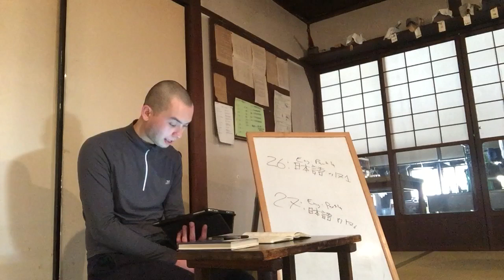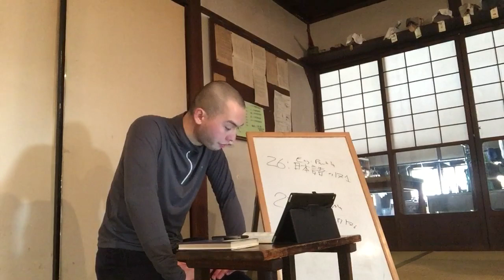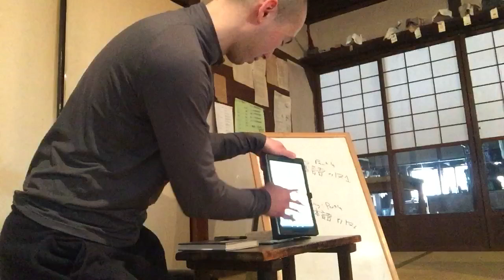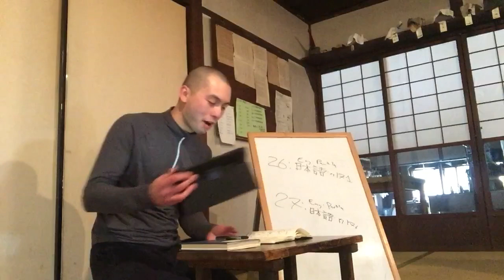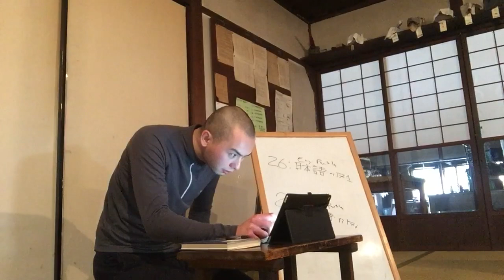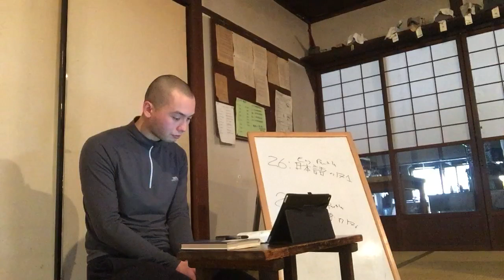Sawaki Kodo: To you who naively starts wondering about your true self